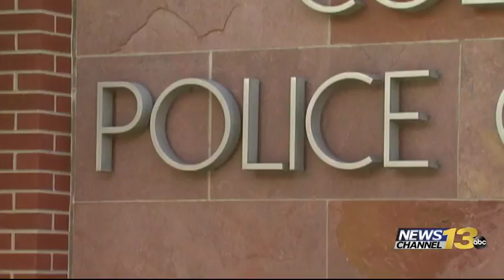Spring Creek Youth Services employee accused of assaulting i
KRDO NewsChannel 13's Mekialaya White reports.